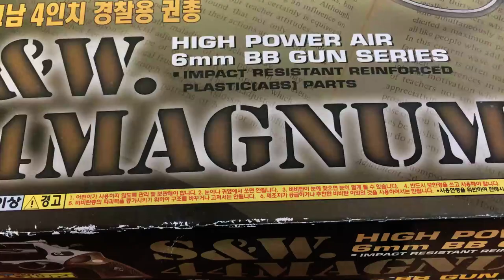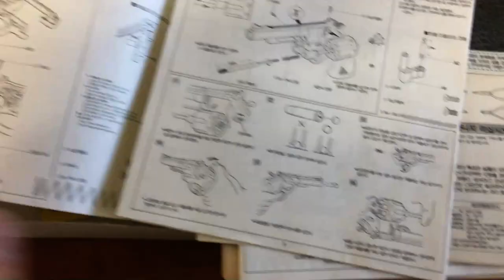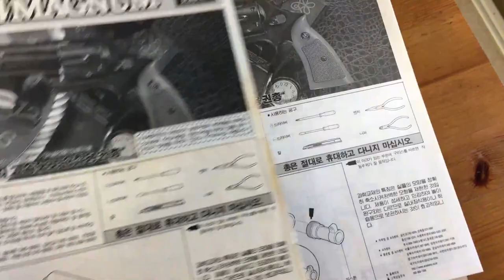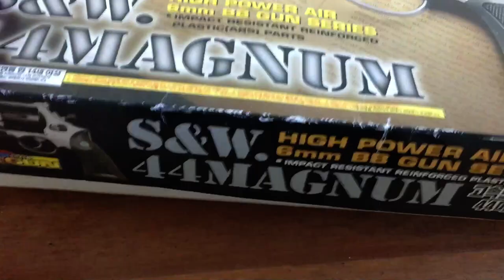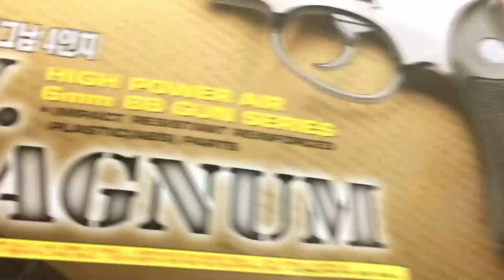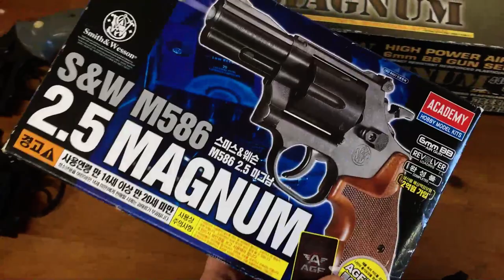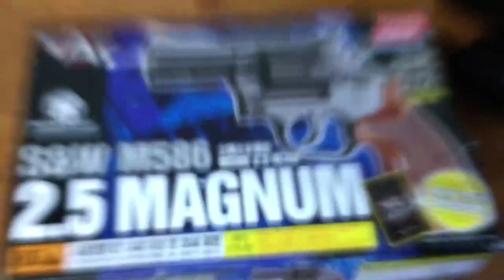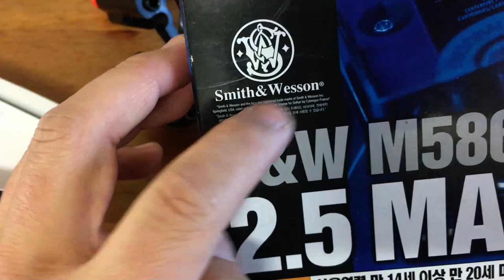[황스TV] 아카데미 조립식 M44 메그넘 리볼버 신형과 비교 리뷰 . M44 MAGUNAM AIRSOFT BB GUN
오랫만에 재탕리뷰 들어갑니다.

신구형 비교하고 오랫만에 이쁜 녀석도 살펴보고요.